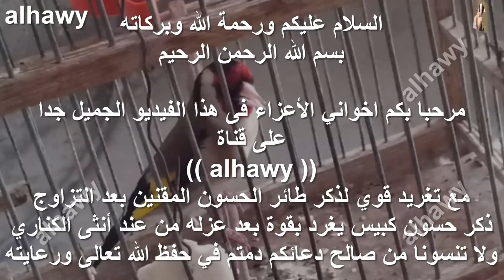تغريد قوي لذكر طائر الحسون بعد عزله عن أنثي الكناري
تغريد قوي لطائر الحسون بعد عزله عن أنثي الكناري
بعد تزواج ذكر الحسون مع أنثى الكناري وخاصة بعد أن تتم عملية التلقيح بينهم
يصبح ذكر طائر الحسون أقوي من السابق بالتغريد ويصبح الحسون يغرد بقوة وهيجان
وبعد عزل ذكر طائر الحسون عن الأنثي يبدأالتغريد بأجمل الأصوات
ويصبح صوت تغريد ذكر الحسون واضح جدا وأينما وضعت القفص تجد ذكر الحسون يغرد
وكلما أبعدت ذكر طائر الحسون عن أنثي الكناري يرتفع صوته بالتغريد
Carduelis carduelis goldfinch arduelis carduelis song
A distinctive twitter for the giraffe The most beautiful sound of the bird of the giraffe
وموقعنا الرسمى لتواصل معنا من هنا
وصفحتنا على الفيس بوك من هنا
وحسابنا على انستقرام من هنا